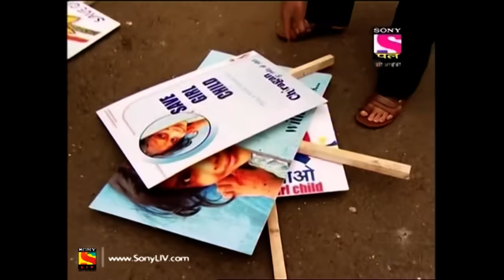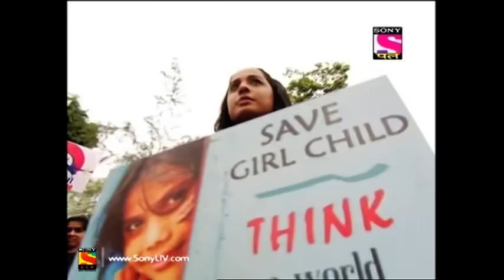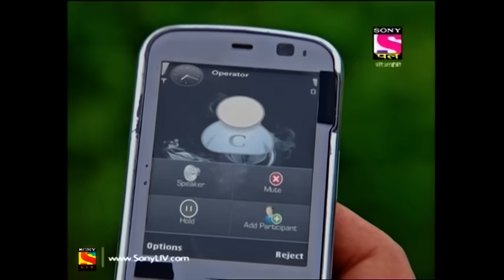CID - Full Episode - 988 - 10th November, 2019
Episode 988: Maut Ka Telephone 2
The first thrilling investigative series on Indian Television, is today one of the most popular shows on Sony Entertainment Television. Dramatic and absolutely unpredictable, C.I.D. has captivated viewers over the last eleven years and continues to keep audiences glued to their television sets with its thrilling plots and excitement. Also interwoven in its fast paced plots are the personal challenges that the C.I.D. team faces with non-stop adventure, tremendous pressure and risk, all in the name of duty.The series consists of hard-core police procedural stories dealing with investigation, detection and suspense. The protagonists of the serial are an elite group of police officers belonging to the Crime Investigation Department of the police force, led by ACP Pradyuman played by the dynamic Shivaji Satam.